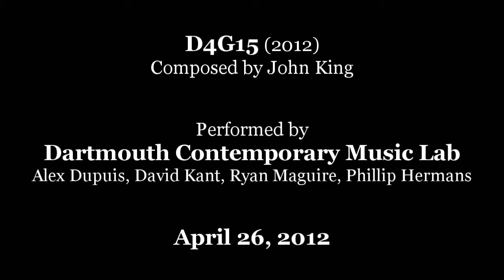D4G15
This is a guitar quartet written for the Dartmouth Contemporary Music Lab

digitalmusics.dartmouth.edu